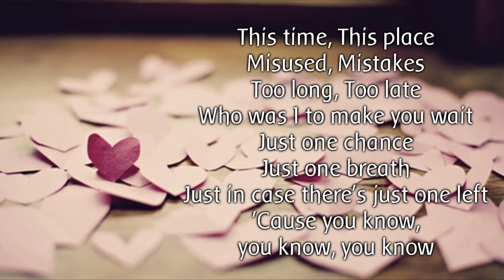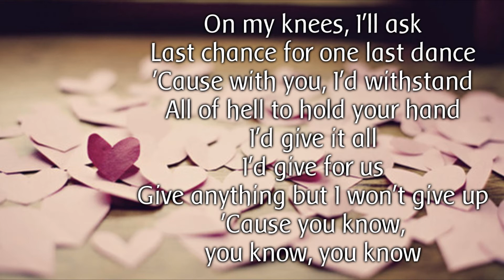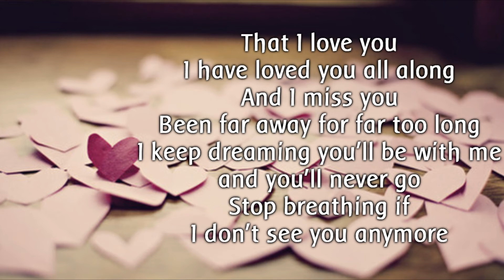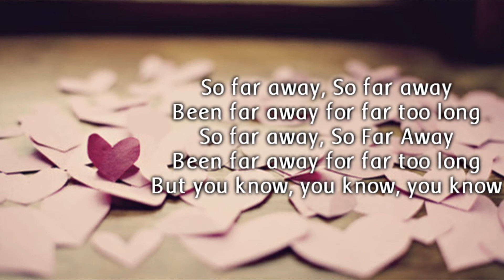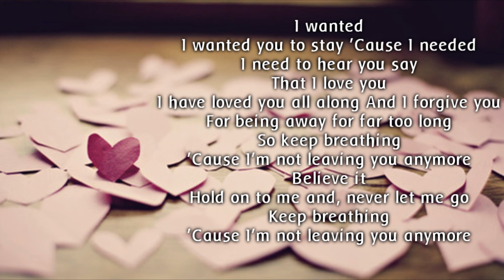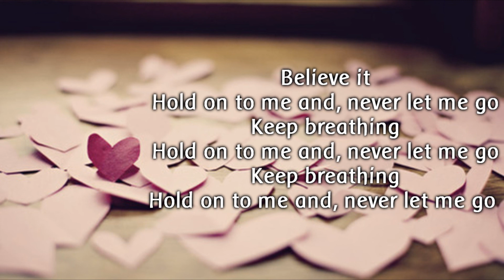Nickelback - Far Away {lyrics&download}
This is one of my fave nickelback songs =)